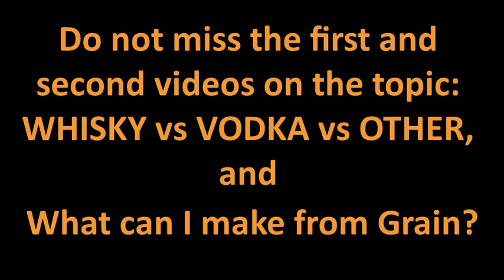South African Liquor Law - Multiple Distillations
A Social Media post regarding a Grain based distillery that changed their mind and produced a different product from the same fermentation created some confusion, with clients, customers and the general Public not understanding the relationship between Whisky, Vodka and Gin in South Africa.

This video is the third of three in which we sought to clarify the misunderstandings.

PLEASE NOTE: Liquor Legislation continuously changes. The information portrayed in this video was correct at time of filming, but may not be relevant now. Liquor Legislation is also country specific, so what is true in South Africa, may not be true in other countries.